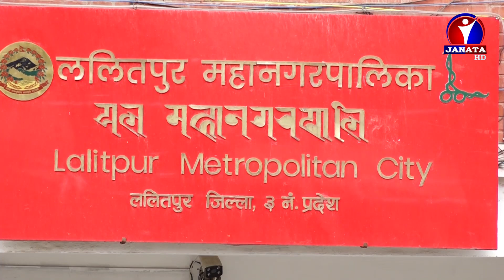बढ्दो सवारी दुर्घटना न्युनिकरण गर्न ललितपुर महानगरपालिकाले छुट्टै साइकल लेन बनाउदै